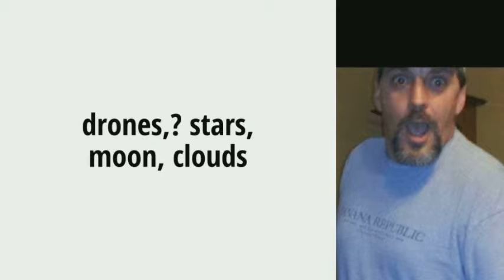Some more favourites, I made this awhile back just didn't post it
I have one more after this. I hope it makes you smile as it did me